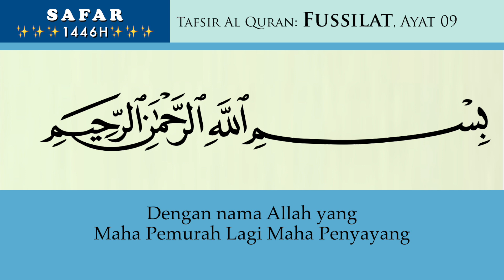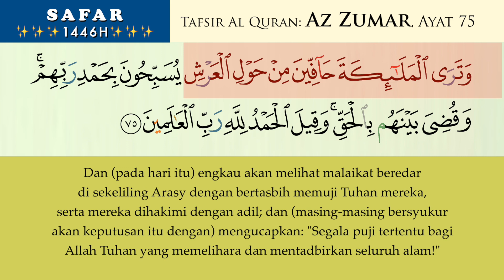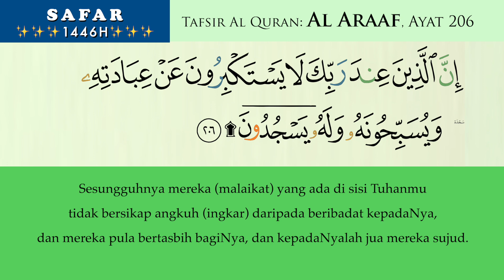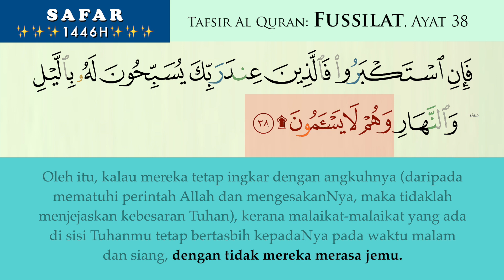55 Fussilat ayat 37, 38, 39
Tafsir Al Quran Surah Fussilat ayat 37, 38, 39 ,  bersama Datuk Dr Haji Zahazan Mohamed.

Syukran